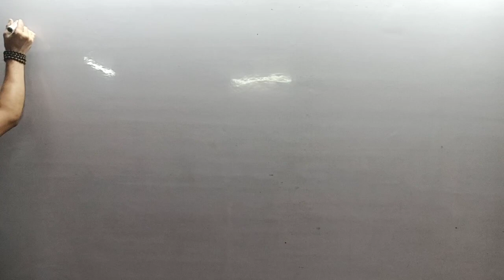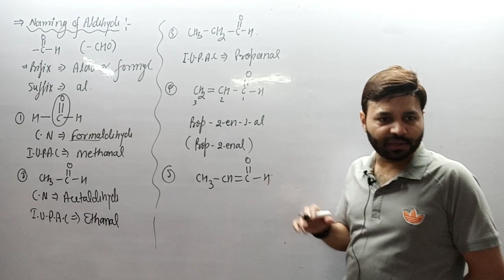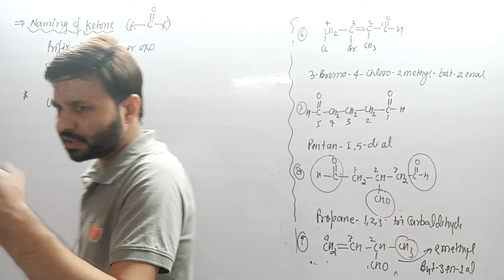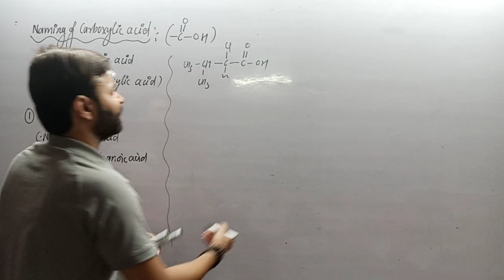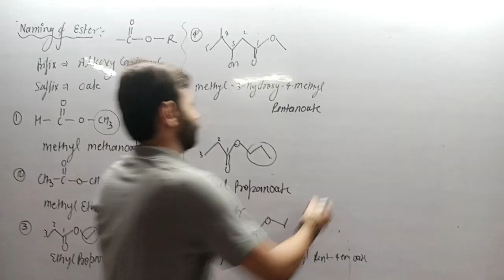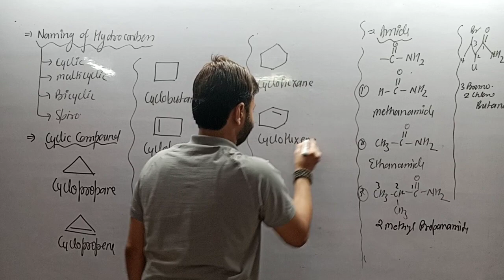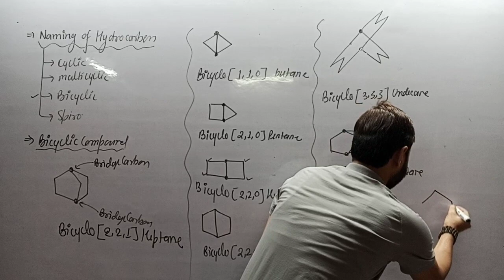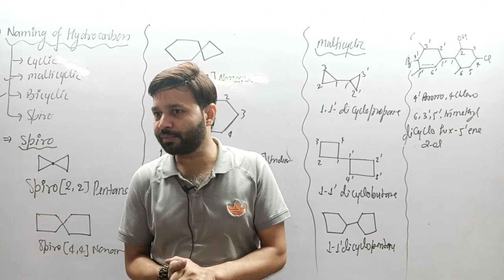L-4. G.O.C / IUPAC NOMENCLATURE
**Welcome to our Chemistry Class 11 series!** 🎓 In this video, we dive deep into **General Organic Chemistry (GOC)**—one of the foundational topics in organic chemistry that's crucial for understanding more complex concepts later on. Whether you're preparing for JEE, NEET, or CBSE board exams, this comprehensive lesson will help you master the basics of organic chemistry.

We'll cover:
- **Inductive Effect**
- **Resonance Effect**
- **Hyperconjugation**
- **Electromeric Effect**
- **Acidity and Basicity of Organic Compounds**

By the end of this video, you'll have a solid understanding of the key principles that govern organic reactions. 🚀